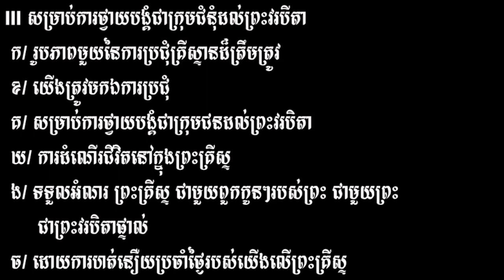វគ្គទី៤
មេរៀនទី៧ តម្រូវការរបស់យើងក្នុងការហត់នឿយលើព្រះគ្រីស្ទដែលរួមបញ្ចូលគ្រប់ទាំងអស់ក្នុងការប្រមូលផលតាំងពីព័រណ៍ព្រះគ្រីស្ទនៅក្នុងក្រុមជំនុំ និងមានសាគួរនៃព្រះគ្រីស្ទនាំមកឯការប្រជុំក្រុមជំនុំ សម្រាប់ការថ្វាយបង្គំជាក្រុមជនដល់ព្រះវរបិតានៃយើង